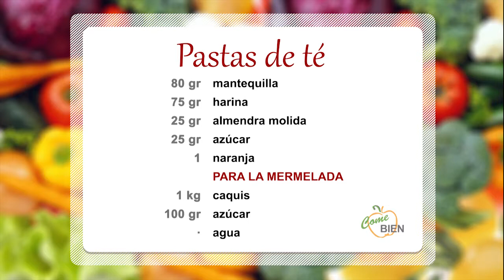Pastas de té con mermelada 👩‍🍳 ¡Come Bien!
👩‍🍳 Hoy, Patricia Rodríguez nos presenta un delicioso postre: ¡Pastas de té con mermelada casera!